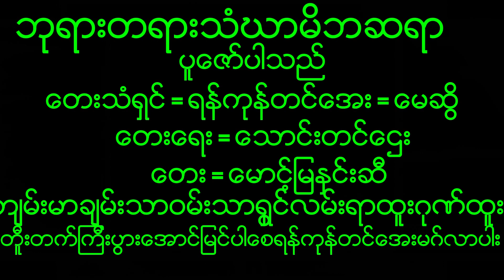December 22, 2022